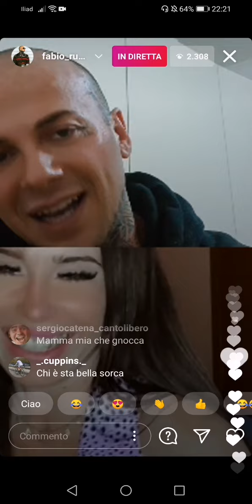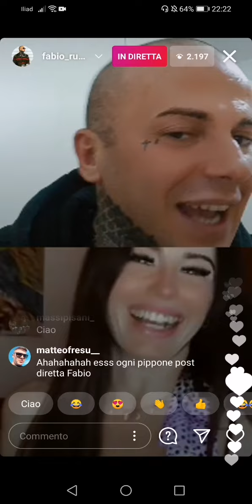La ex di Fabio Russo in diretta Instagram